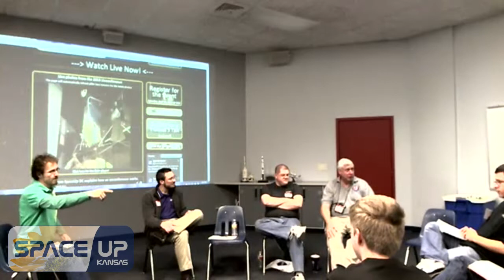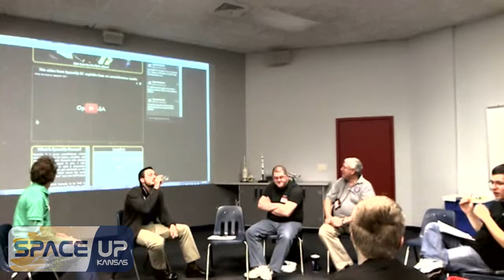SpaceUp Kansas 2013 Closing - Postmortem